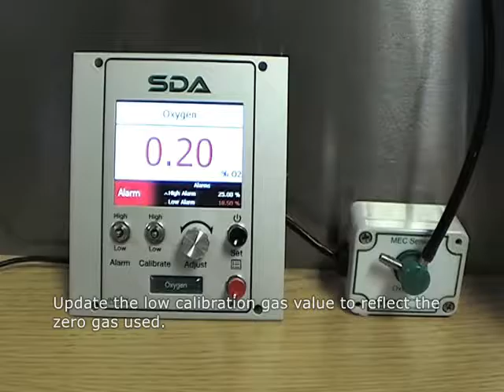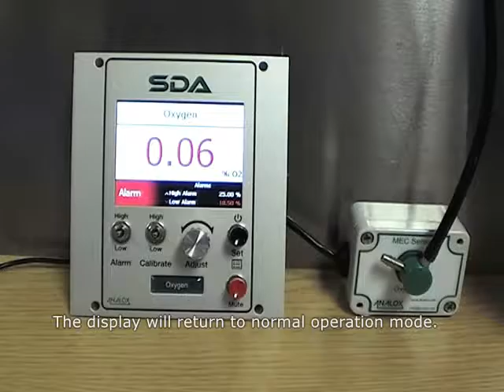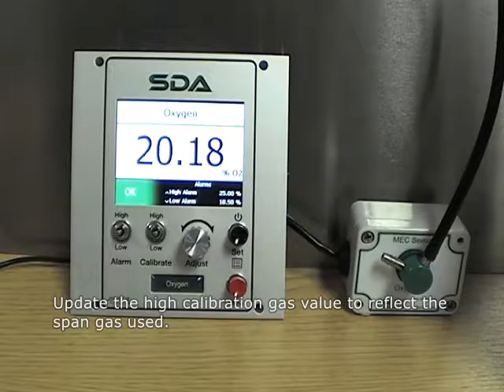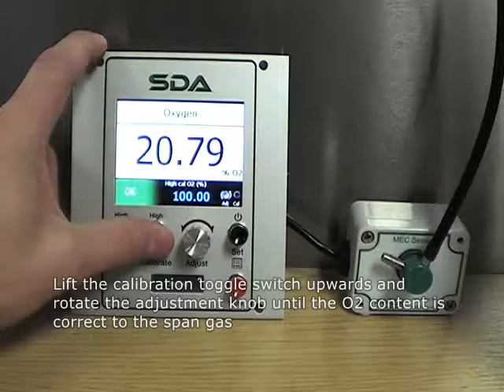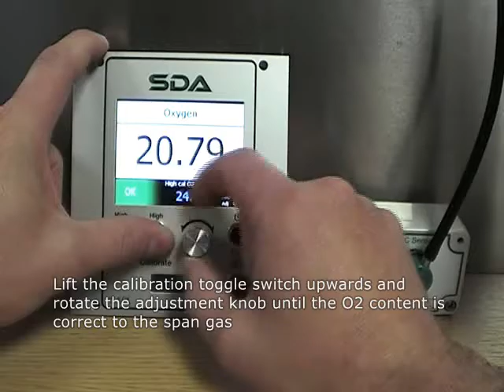How to calibrate the SDA O2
Find out how to calibrate your Analox SDA O2 monitor.